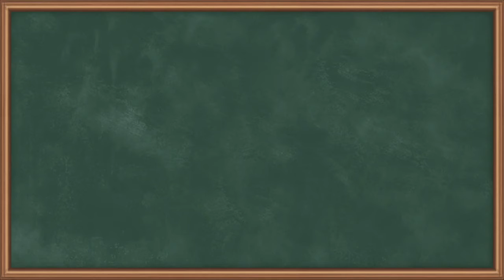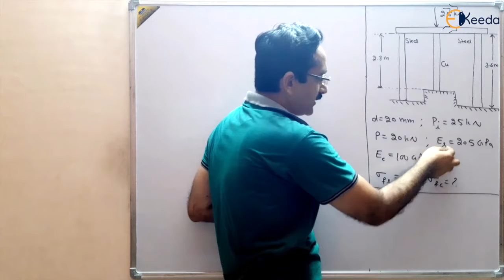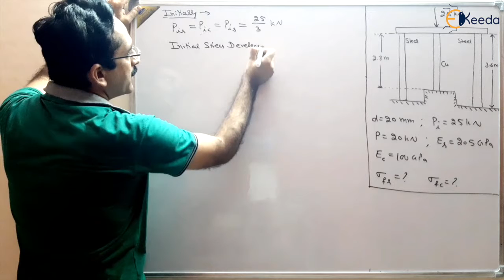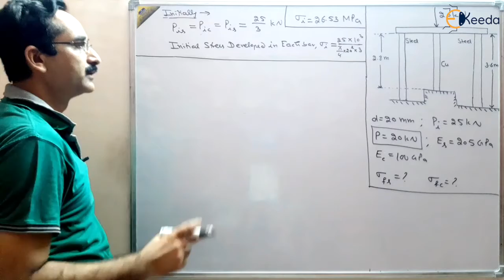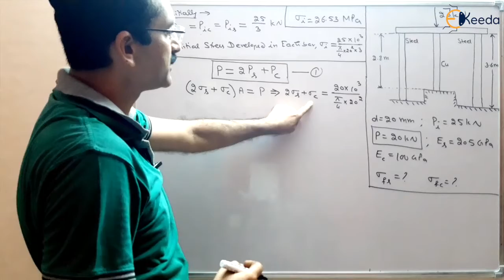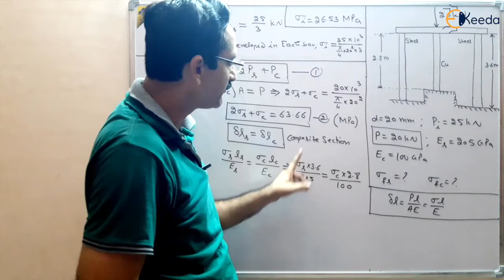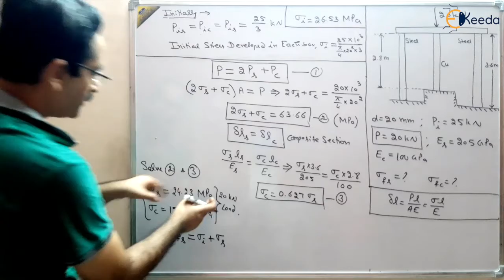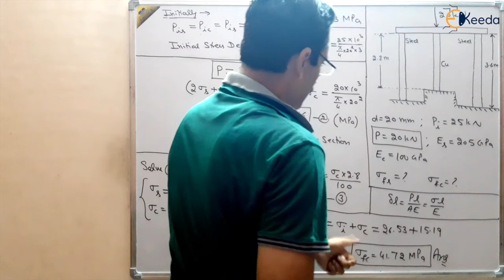Understanding Bars Of Composite Section With Numerical 1 | GATE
In this video, we dive deep into the world of Strength of Materials, specifically focusing on Numerical 1 - Bars of Composite Section for GATE exam preparation.

🔍 Video Description:

In this comprehensive tutorial, we unravel the complexities of composite section analysis in the context of strength of materials. Whether you're a GATE aspirant or simply interested in understanding the fundamentals of structural engineering, this video is packed with valuable insights and solved numerical problems.

📚 Topics Covered:

Understanding Composite Sections
Calculation of Moment of Inertia
Analyzing Bars of Composite Section
Solved Numerical Problems
GATE Exam Tips and Strategies

Happy Learning.